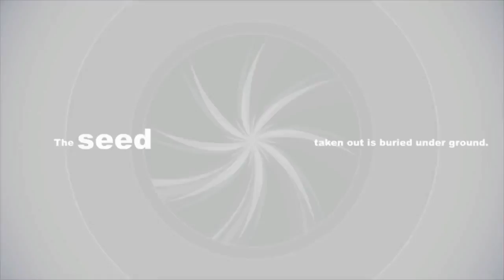The Eden of Grisaia: Part 9 - Departure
Wait... this entire time we've been in the prologue of this story?!

The Eden of Grisaia (Grisaia no Rakuen) is the sequel to The Labyrinth of Grisaia (Grisaia no Meikyuu) and the final installment in the original Grisaia trilogy. This visual novel contains Prologue De La Grisaia, The Seed of Blanc Aile, and some extras from Professor Dave. This is also the unrated version of the game, purchased through Denpasoft, so some parts of the game may seem different in comparison to the Steam version.

Currently in this playthrough, I am reading through The Seed of Blanc Aile, which is the overarching story's grand conclusion.